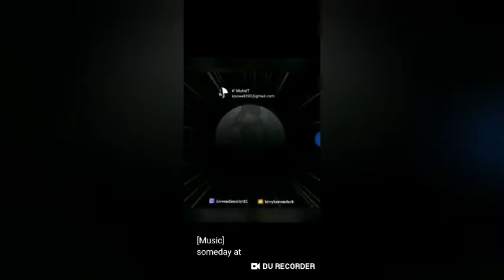Nicki Minaj Son Revealed ❤| Cuteness Overload 😊